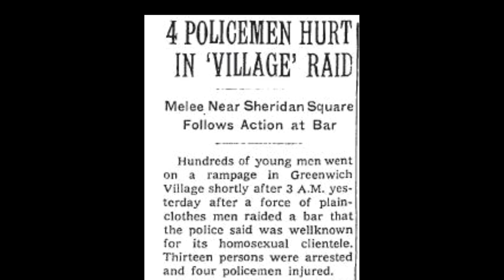Judy Garland's Impact on The LGBTQ Community (Bonus) | Sid & Judy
Sid & Judy (2019): Sid & Judy tells the story of Judy Garland’s phoenix-like rise from the ashes to the absolute heights of fame driven by her great and turbulent love affair with Sid Luft, her third husband, who managed her through triumphant highs and crushing lows, during the course of their 13-year marriage. It is the story of how The Star became The Legend.

Based in-part on Sid Luft’s recently published memoir and a wealth of never-before-seen (or heard) personal archive, the film puts the viewer inside Sid and Judy’s intimate world.

It is a privileged view inside the lives of one of our greatest icons of the stage and screen, full of all of her passion and wit, her madness and her magnificence – and lots and lots of her songs.

It is a new look at Judy for a new generation, and a celebration of Judy for those who still remember, cherish, and love her.